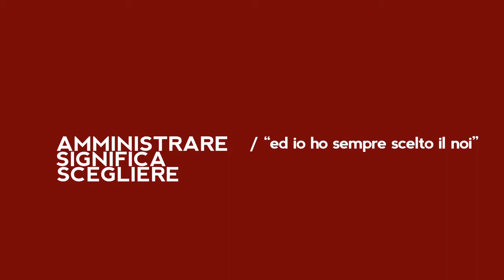Perugia Capitale Comune